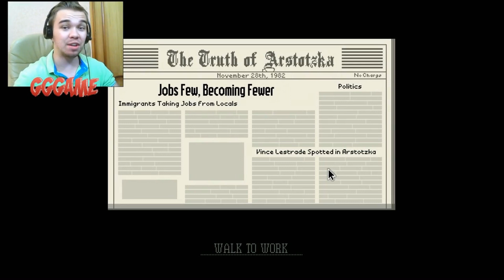Рим в Civilization 6 - Легионы Траяна